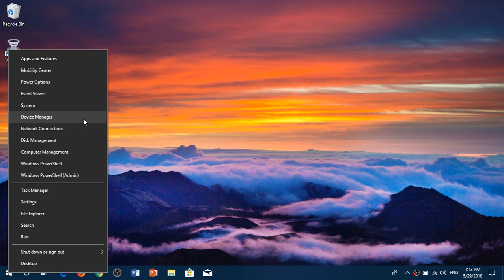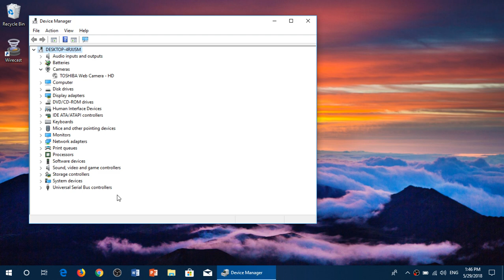Windows tips and tricks when Installing Windows on a Computer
Always remove USB devices before installing Windows, it will save you many head aches